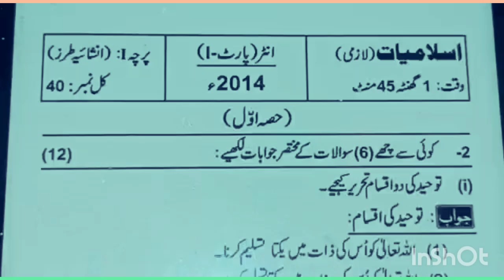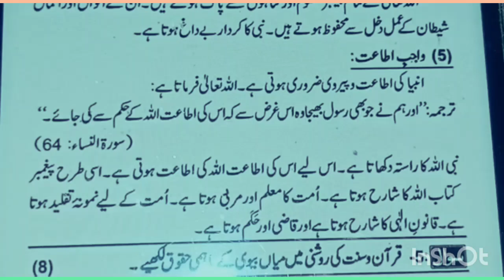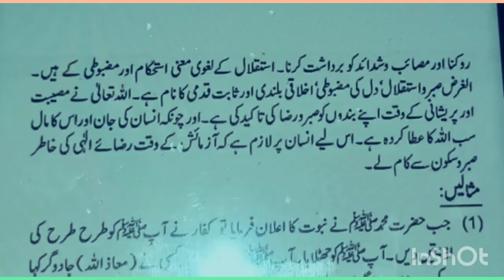Academy+(119)11th/Islamic stydy (Compulsory)/Most repeated from past papers@evernew976